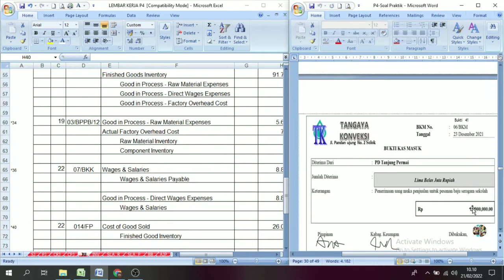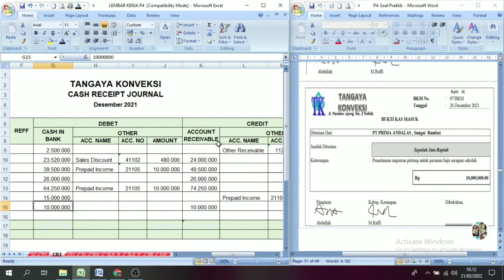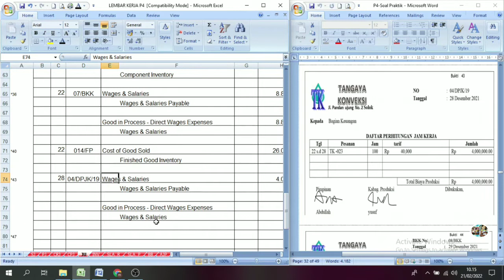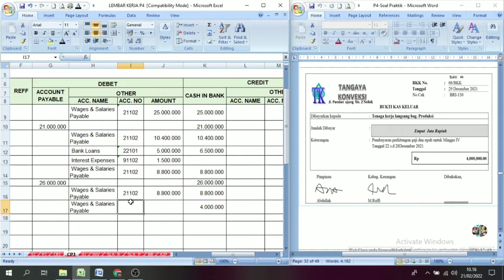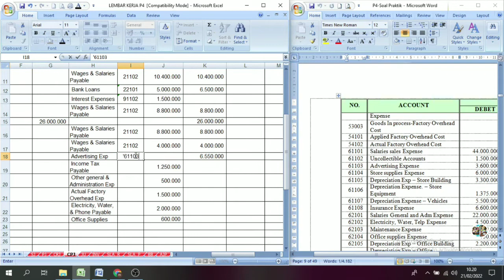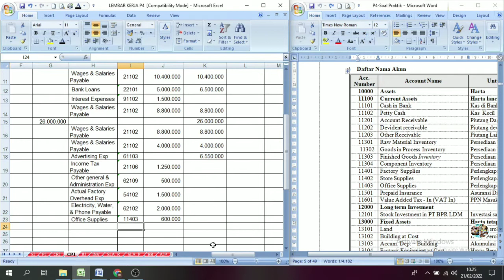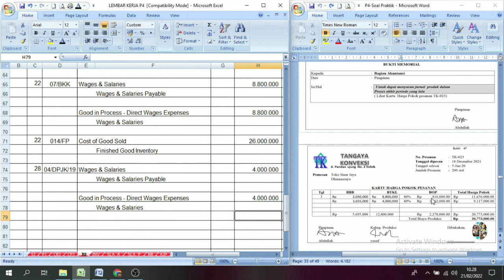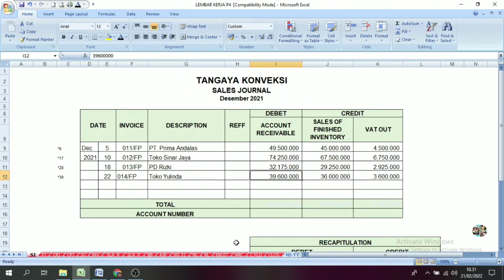UKK 2022 P.4 || TANGAYA KONVEKSI || Entry Jurnal Dokumen No. 41 s/d 47 || Part. 5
Penugasan Perorangan (Praktik)
Menyelesaikan Siklus Akuntansi Perusahaan Manufaktur / Industri dengan metode Harga Pokok Pesanan.

UKK 2021/2022 Kompetensi Keahlian Akuntansi dan Keuangan Lembaga.